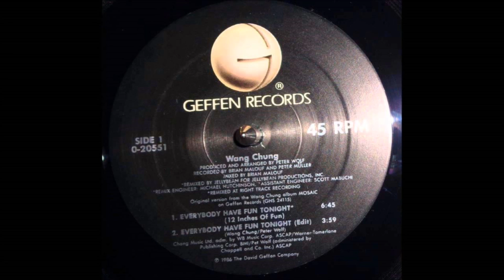WANG CHUNG * Everybody Have Fun Tonight (remix) 1986 HQ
"Everybody Have Fun Tonight" is a song performed by the British new wave group Wang Chung, released as a single from their album Mosaic in 1986.